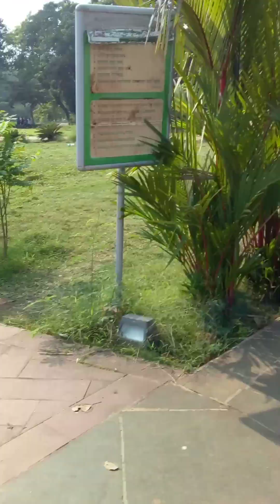Hanging garden mumbai.